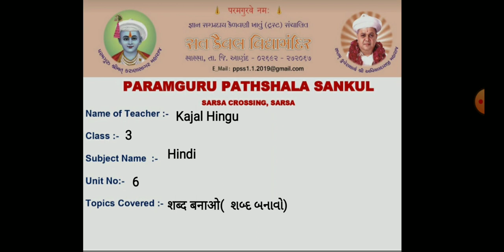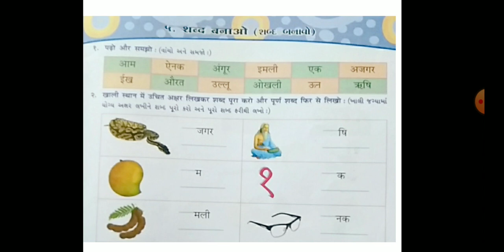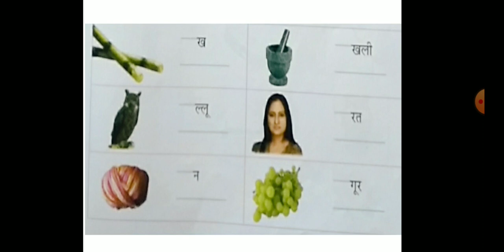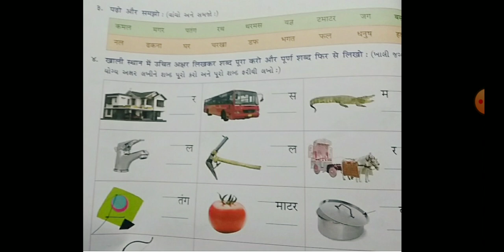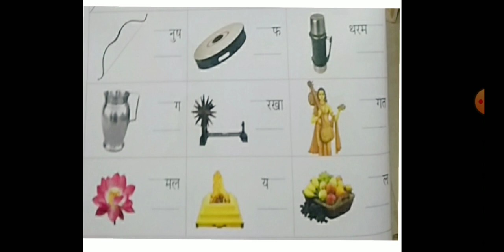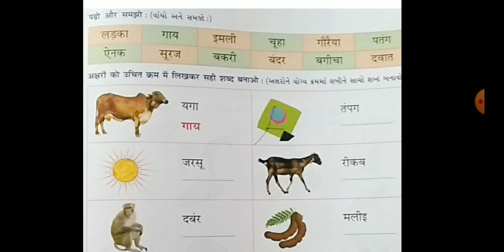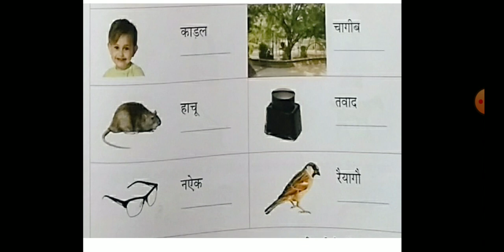STD 3 HINDI UNIT 6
शब्द बनाइए-कहानी